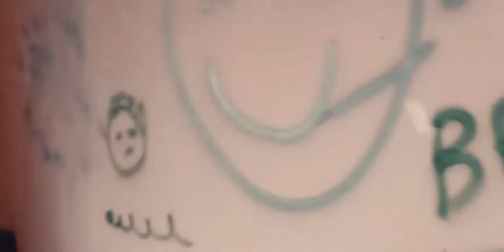Am intrat Într-o casă Bântuită !! 😲😲